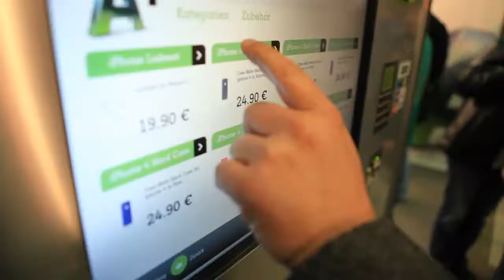A1 to Go Eröffnung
Am Mittwoch präsentierten wir euch beim neu eröffneten A1 Premium Partner Bahnhof City Wien West den ersten ersten A1toGo Automaten Österreichs.
Zu diesem Anlass gab's ein ganz besonderes Gewinnspiel mit 30 hochwertigen Preisen, darunter das iPhone 4S, Android Smartphones, praktisches Zubehör und vieles mehr.